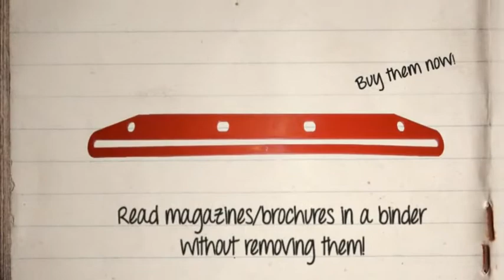Magazine File Holder Binder Magiclip Filing Strip: Read magazines in a binder without removing them!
Magazine File Holder Binder Browser Magiclip Filing Strip

Read magazines or brochures in a file binder without removing them!

If you've got loose magazines piling up around you then these are just what you need to keep them tidy and in a readable book-like format.

Just open your magazine in the middle and slot it through the holder then place the holder and magazine into a lever arch file or ring binder. You can now read your magazines from within the binder without ever having to take them out.

If you subscribe to a monthly magazine just place each one in the binder as you receive it and at the end of the year you'll have a complete volume which is easy to access and refer back to.

Tough polypropylene strip with full length slot to accept magazines, price lists and other reference documents.

by searching for MAGAZINE BROWSER.